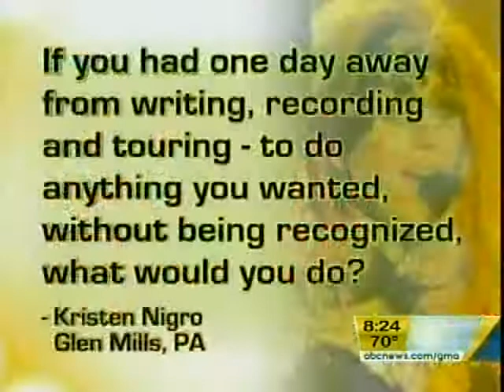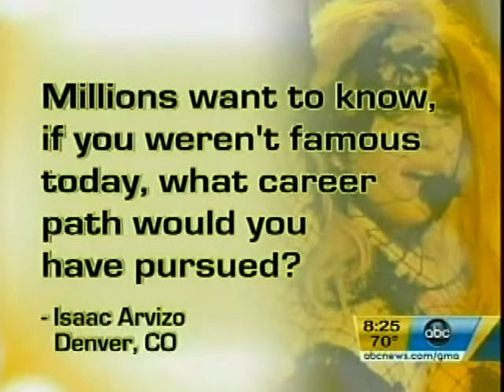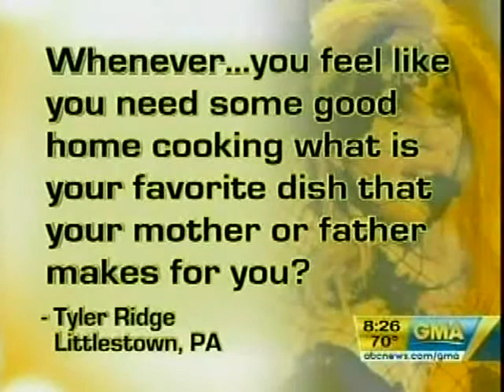Gaga on GMA interview- 28 May 11..AVI